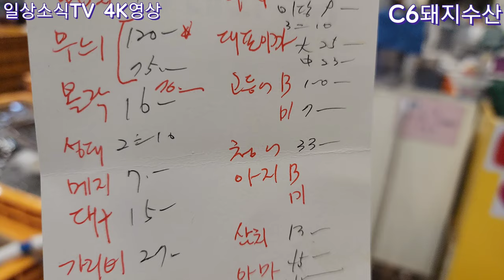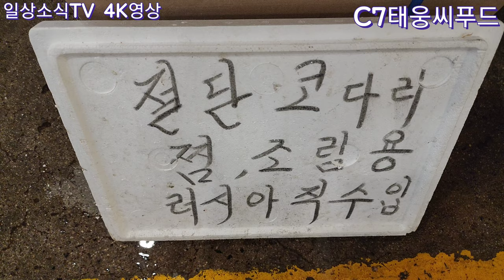꽃게kg6,500원도~,돌문어가 좋고 착한편,자대하 좋아보여~,횟감용 병어등 다양한 시장~,10/24(04:00-05:30)노량진수산시장 선어도매 시세정보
병어 붕장어 꽃게 돌문어 등 다양하고 좋은게 많아~
아귀도 상품에 속하고 횟감용삼치